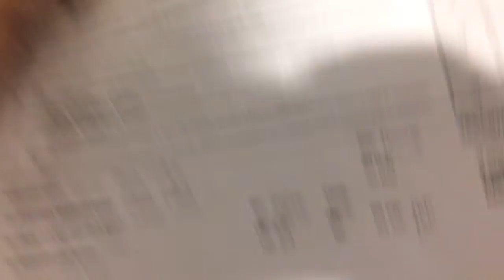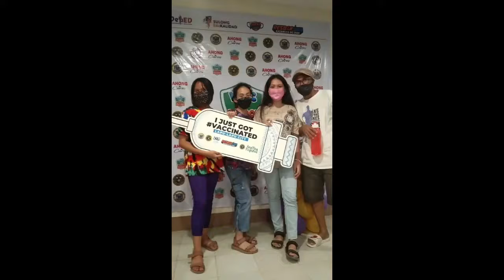OUR FIRST VACCINATION | ChaiTheaSiS | 12/02/22